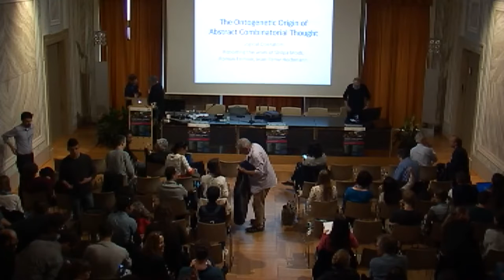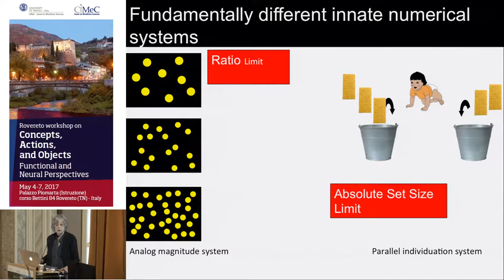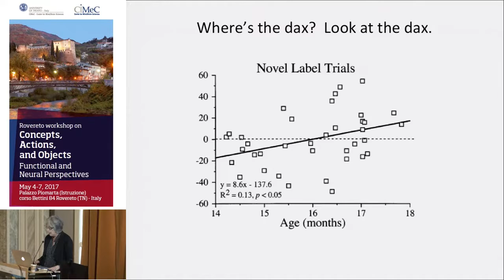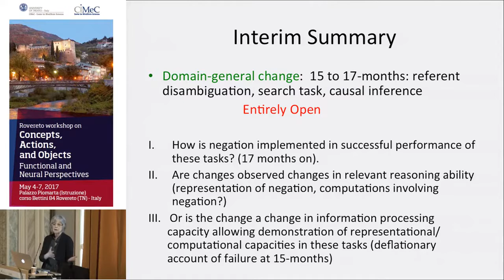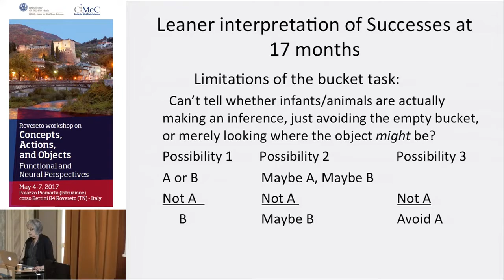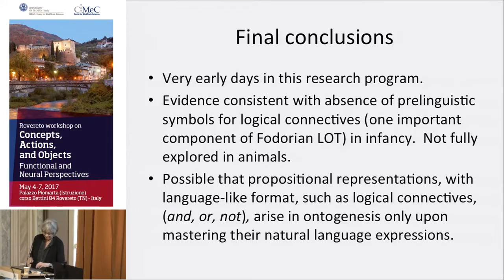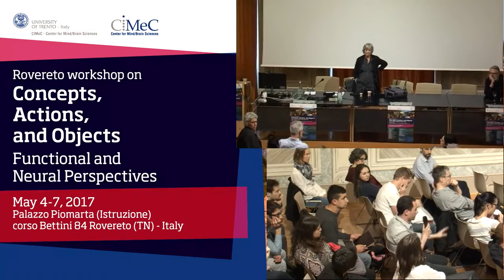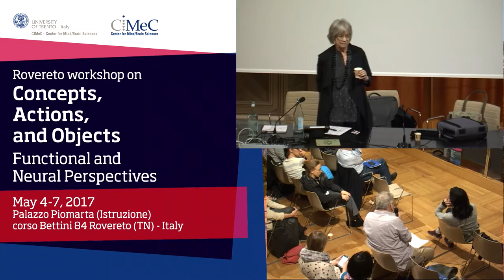CIMeC CAOS 2017 - 12 | Rovereto, May 4th-7th